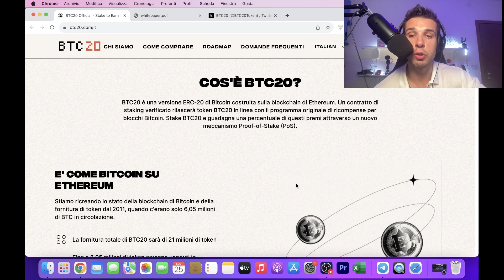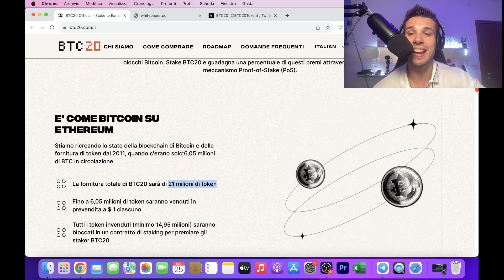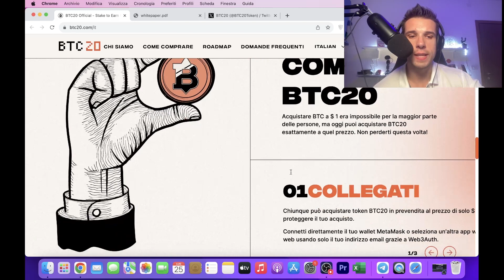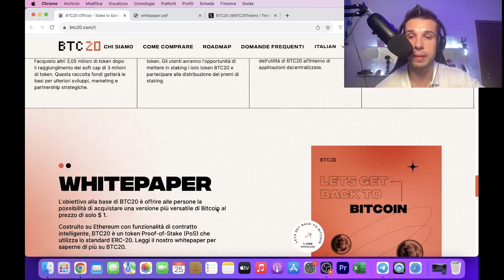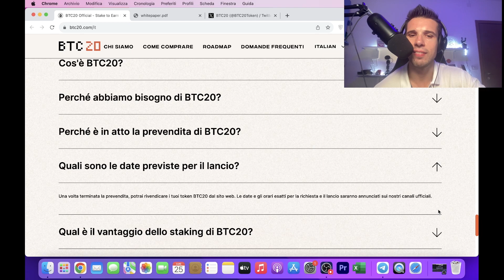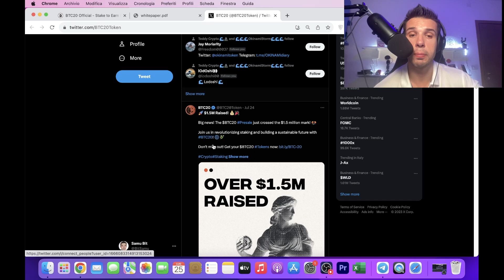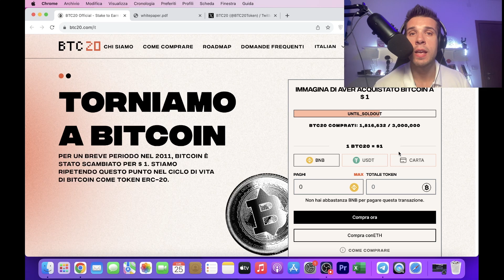BTC20 👀 Il prossimo $BITCOIN ? Parliamone!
Oggi andrò a parlavi di un progetto che è stato segnalato da voi. Il suo nome si chiama BTC20 e si tratta di una presale, si tratta di una sorta di Bitcoin su rete Ethereum. Potenzialemente potrebbe fare molto bene ma ovviamente potrebbe anche essere letteralmente un buco nell'acqua. Un progetto della serie che farà o ritorni "infiniti" oppure sarà un buco nell'acqua non ci sono mezze vie.